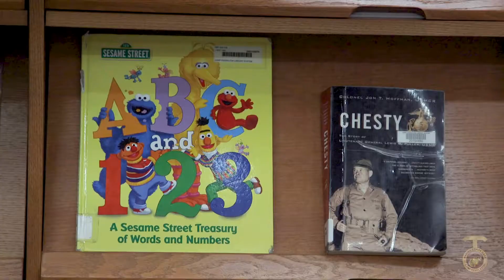National Reading Month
Every year, the Commandant updates his reading list with books that are intended to improve your efficiency as both a Marine and a leader, as well as your personal development. In light of National Reading Month, it is greatly encouraged that you get down to your nearest base library and pick up a book out of the Professional Military Education section. (U.S. Marine Corps video by LCpl. Dylan Chagnon)